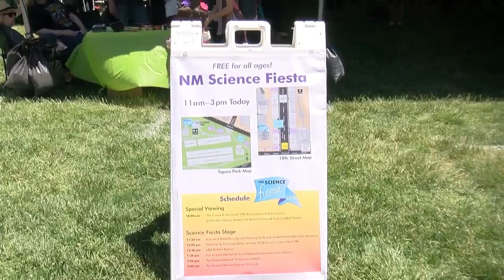New Mexico Science Fiesta wrapped up with park fun